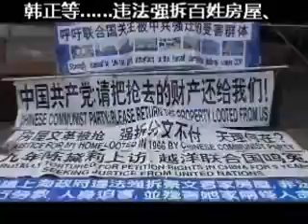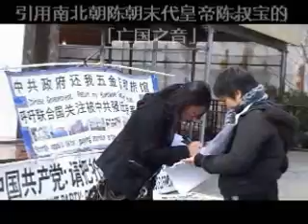中国被强迁访民联合会联合国控告团2013 2 25